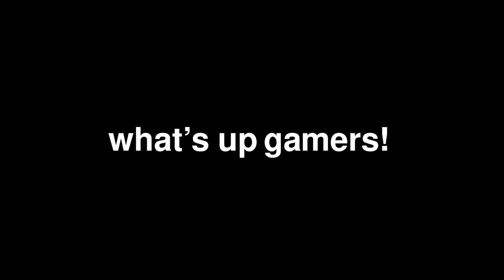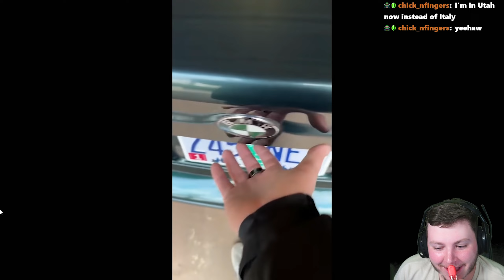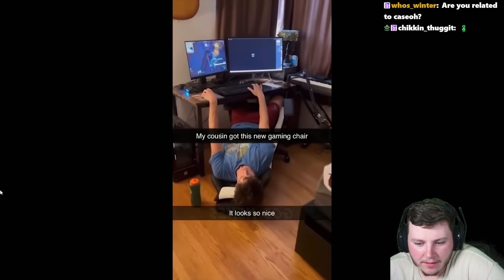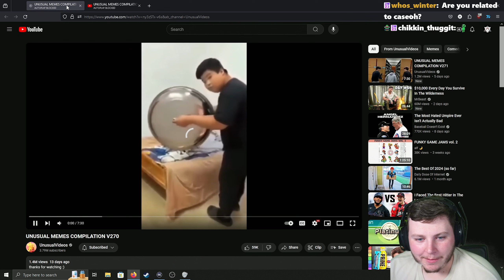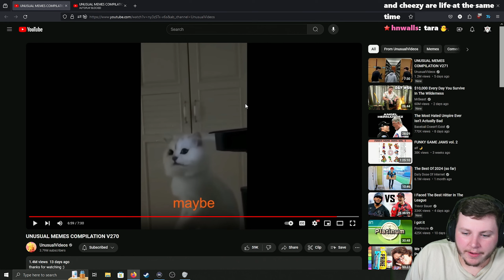memes that make me laugh so hard i lose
►Follow These!